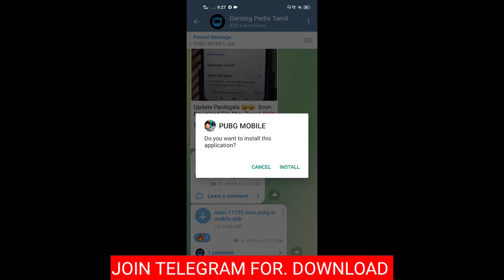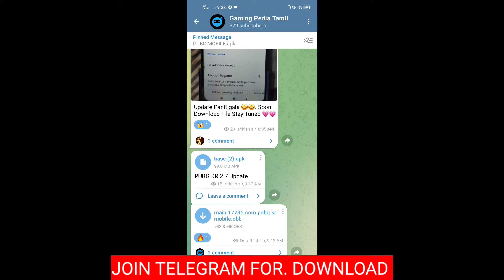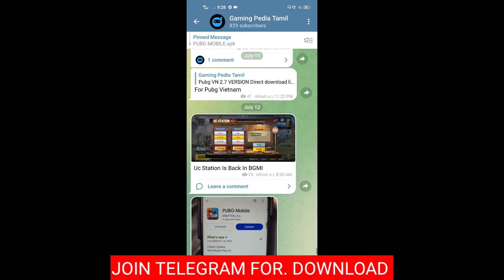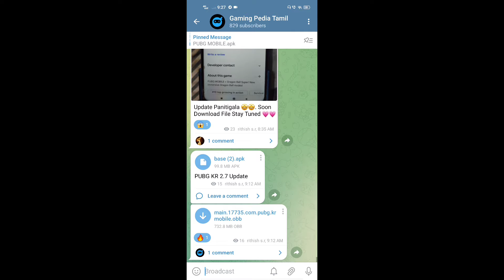HOW TO DOWNLOAD PUBG KR LATEST VERSION 🤩| PUBG KR LATEST VERSION DOWNLOAD LINK | Gaming Pedia Tamil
IN THIS VIDEO I EXPLAIN ABOUT HOW TO DOWNLOAD PUBG KOREAN 2.7 UPDATE IN PLAY STORE WITHOUT USING ANY VPN AND I ALSO EXPLAIN HOW TO DOWNLOAD PUBG KR 2.7 UPDATE IN PLAY STORE

Topic Releated Search :

1. PUBG KR 2.7 UPDATE DOWNLOAD LINK
2. PUBG KR 2.7 UPDATE LINK
3. HOW TO DOWNLOAD PUBG KR 2.7 UPDATE PLAY STORE DOWNLOAD
4. PUBG KR 2.7 UPDATE LINK DOWNLOAD
5. PUBG KR 2.7 UPDATE LINK FILE
6. HOW TO DOWNLOAD PUBG KR 2.7 UPDATE FROM PLAY STORE
7. INSTALL PUBG KR 2.7 UPDATE ON PLAY STORE
8. HOW TO DOWNLOAD PUBG KR WITHOUT USING ANY VPN

Game Name : GamingPediaYT
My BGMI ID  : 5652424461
My Device     : VIVO Z1 PRO & IPHONE 13
Graphics.      : Smooth & EXTREME
Control          : 3 Finger